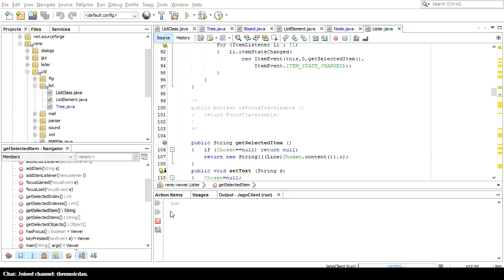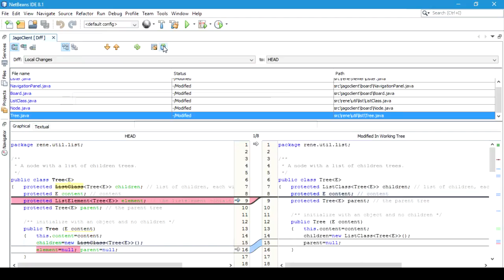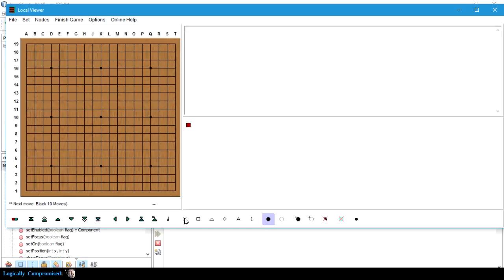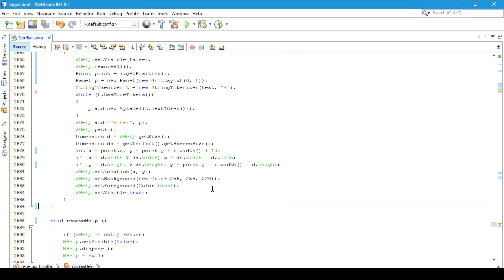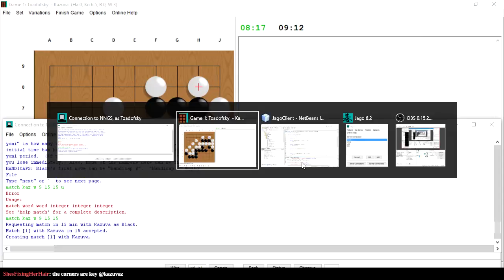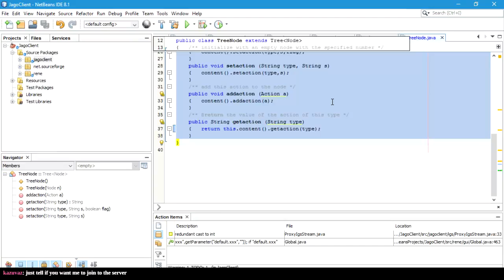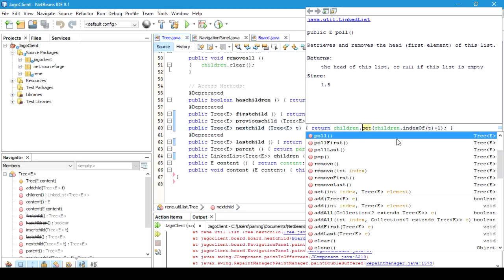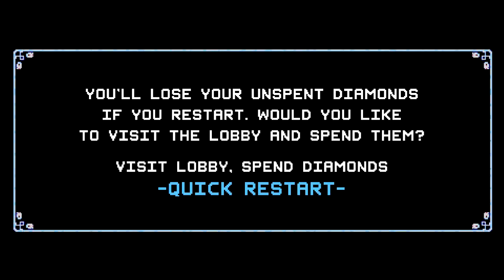JagoClient then NecroDancer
Sorry for the abnormally long stream.  YouTube Video Editor won't allow me to separate it into two videos.